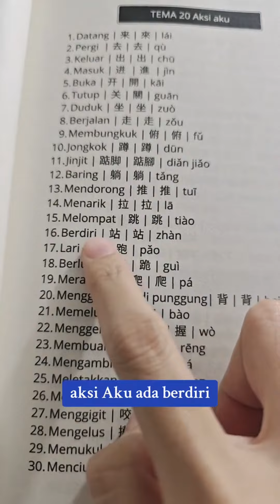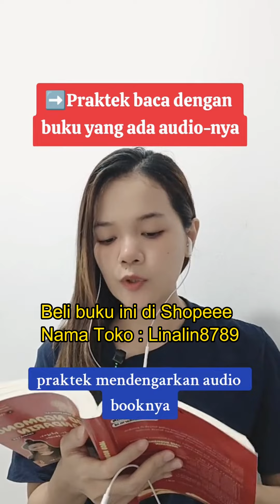Buku yang cocok untuk pemula belajar bahasa mandarin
Hai Teman-teman semua…perkenalkan nama saya Lina. Pertama-tama saya ingin ucapkan terimakasih telah mampir di Channel TV Mandarin.
Channel ini menyajikan video belajar Bahasa Mandarin sehari-hari.
BELI BUKU MANDARIN YANG AKU TULIS :
Tersedia di marketplace shopee, lazada, tokopedia dengan nama toko : linalin8789
Atau langsung klik link toko di bawah !!!
--Buku Jago Ngomong Mandarin ( cocok untuk Pemula dan tingkat lanjut )
--Buku Latihan Menulis Huruf Mandarin /hanzi :
*Untuk Dewasa ( kotak & huruf lebih kecil )
*Untuk anak-anak ( kotak dan huruf lebih besar + ada gambar )
Video kali ini tentang
Yuk DUKUNG TV Mandarin, dengan cara Klik link di bawah ini 
Give me A Cup of Coffee
Oh ya, jika merasa video ini bermanfaat, boleh bantu share video ini ke media social yang Teman-teman punya misalnya Facebook, Twitter, WhatsApp dan lain-lain.

SELAMAT BELAJAR YA, JIAYOU !!!

RECORD : HP OPPO RENO 5
EDITING VIDEO : FILMORAGO dan CAPCUT
EDITING THUMBNAIL : PIXELLAB
DM aku di IG ya @tvmandarin.id
Belajar bahasa mandarin pemula
Belajar bahasa mandarin sehari-hari
belajar bahasa mandarin dari nol
belajar bahasa mandarin taiwan
belajar percakapan bahasa mandarin
belajar menulis huruf aksara mandarin
belajar mandarin angka 1 sampai 100
belajar bahasa mandarin sederhana
belajar bahasa mandarin secara otodidak
belajar bahasa mandarin online
belajar bahasa mandarin diri sendiri
belajar bhasa mandarin secara mandiri
belajar bahasa mandarin sehari-hari untuk pemula
belajar bahasa mandarin untuk anak
belajar bahasa mandarin untuk kerja
belajar bahasa mandarin untuk ke Taiwan
belajar mandarin angka
belajar mandarin pemula
belajar mandarin anak tk
belajar mandarin anak sd
belajar mandarin anak smp
belajar mandarin Taiwan
belajar mandarin china